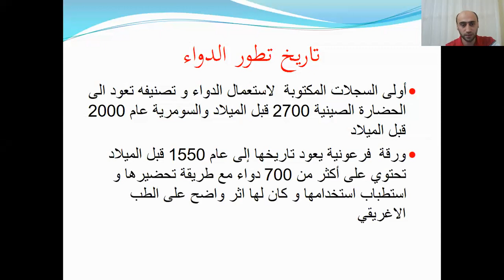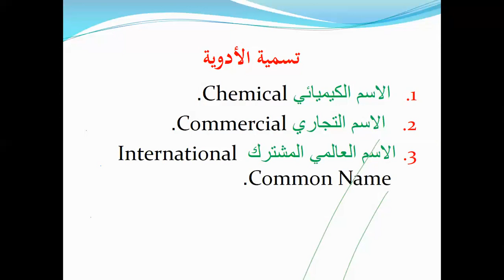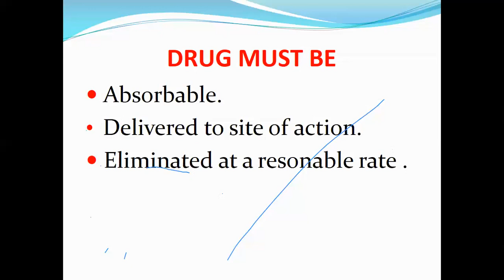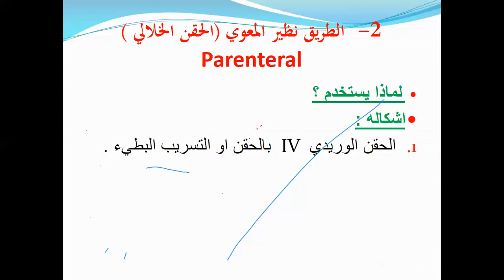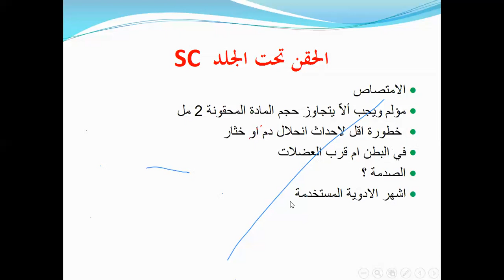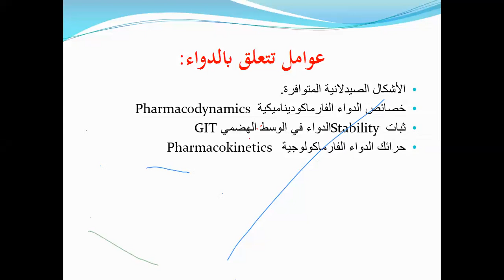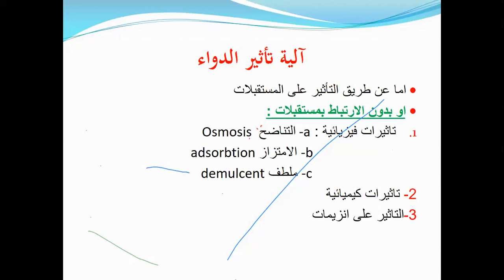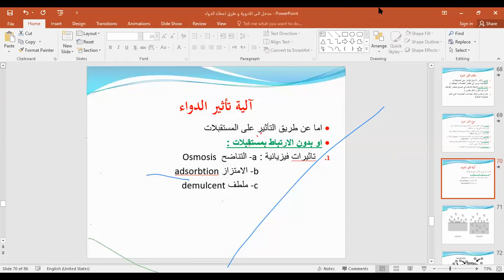علم الادوية || مدخل الى علم الادوية و طرق اعطاء الدواء .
جامعة ادلب || الدكتور عبد الحي تناري

محاور المحاضرة :
● مدخل إلى علم الأدوية
● تأثيرات الأدوية
● منشأ الأدوية وتصنيفها وتسميتها
● أليات حدوث التأثيرات غير المرغوبة
● المراحل السريرية لتطور الدواء
● طرق إعطاء الدواء
● أسس اختيار طريق االعطاء